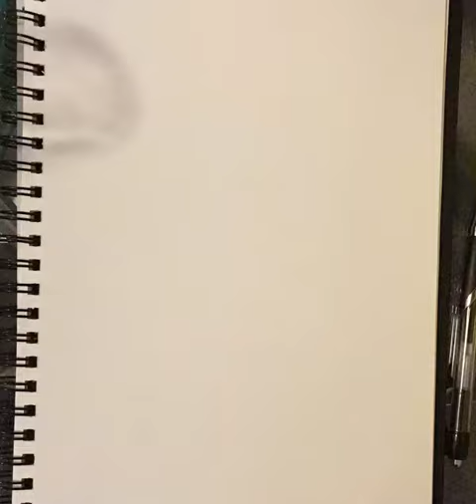Jellyfish Drawing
My first attempt at recording a doodle. (ink pen and water color)